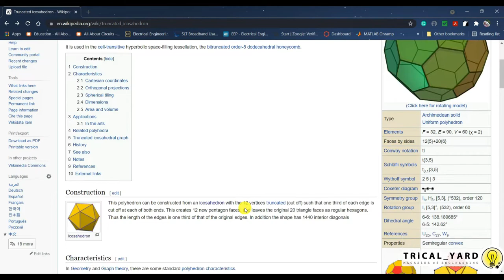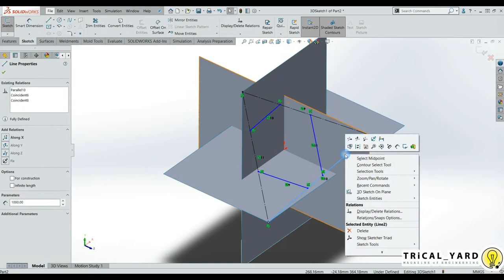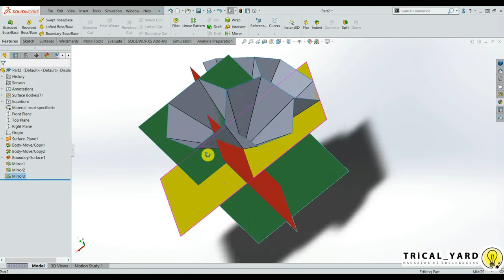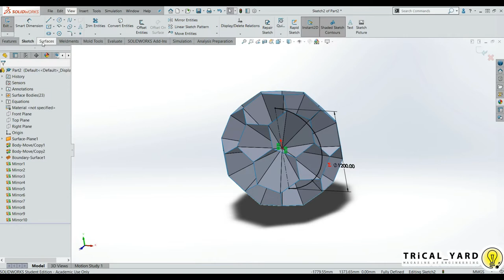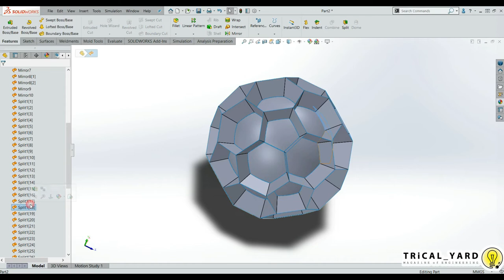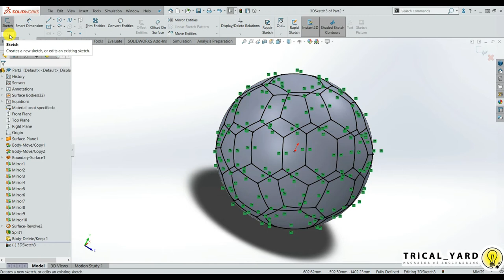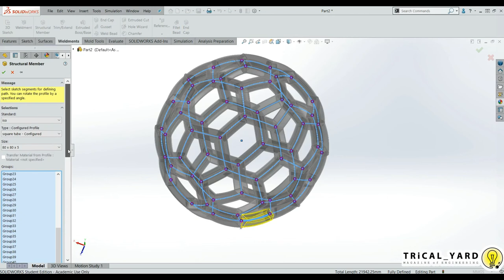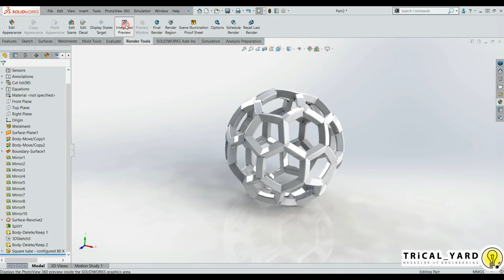Football in Solidworks Weldment | Truncated Icosahedron & Mathematical 3D Model (English Subtitled)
Here, we are designing Football, Soccer Ball, Truncated Icosahedron, Spherical Polyhedron, Mathematical 3d Model, Mathematical Ornamentation, Mathematical Sphere Design, 3d Printable Sphere Design in Solidworks. English Subtitle is available for non-native Sinhala speakers.

| SOLIDWORKS සිංහලෙන්
If you need more support; keep in touch with our tutorial series.

______ SPECIAL _____
 * අපි Tutorial එකක් බලද්දි මේවා වැඩක් නෑ කියලා බේසික්ස් අයින් කරලා බලනවා. ඒ නිසා තමයි අපිට tutorial වලින් ඉගෙන ගන්න එක අමාරු. දන්න දේ උනත් හොඳින් බලන්න. අලුත් දේවල් අනිවාර්යයෙ න් තියනව එතන. සම්පූර්ණ සීරීස් එකම බලන්න.

* ඉගැන්වීම , මගපෙන්වීම , ගැටළු නිරාකරණය ලෙසින් වන ප්‍රධාන ව්‍යුහයක් මත පදනම් වන ඔන්ලයින් පාඨමාලාවන් නොමිලේම හැදෑරීමට ඔබට මෙමගින් අවස්තාව හිමිවනු ඇත..

This is our first course prepared for you. At the end of this course, you will be able to easily use SOLIDWORKS & going beyond the usual tutorial tradition. We will allow you to complete a design to the existing standards from beginning to end.

All issues related to the course will be resolved by us and at the end of the course we will provide you with the notes & others you need to use.

This will allow you to take free online courses based on a core structure of teaching, guidance, and problem-solving.
Thanks...

Share this & Join with us...